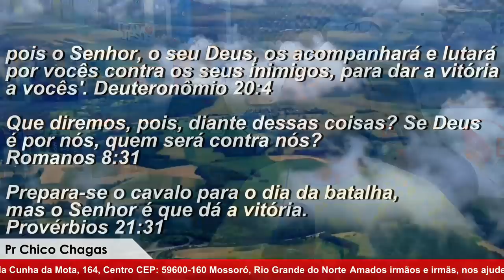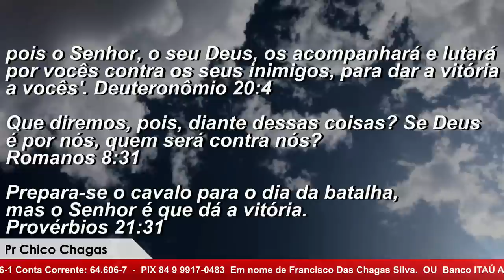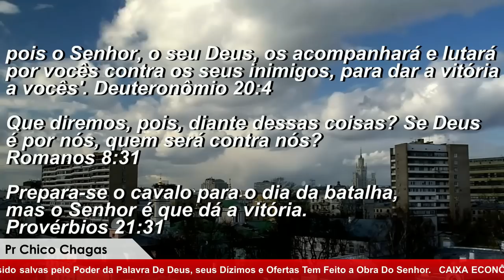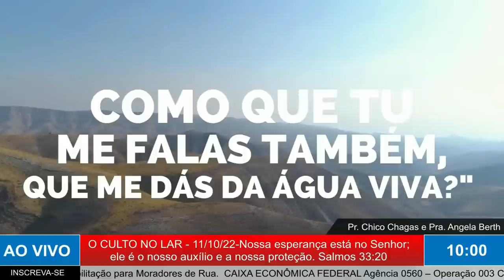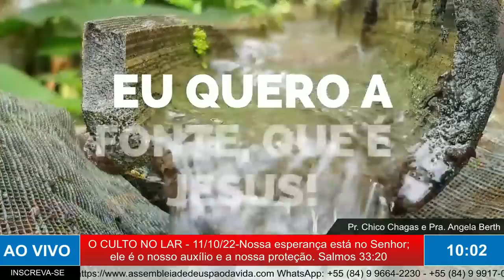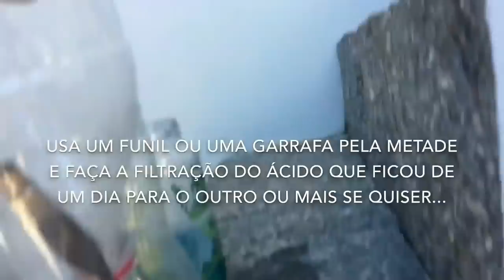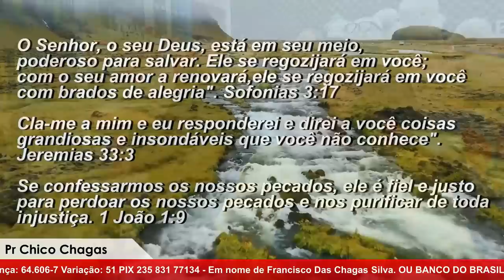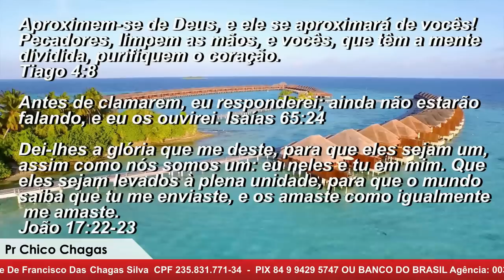MADRUGADA COM DEUS COM O PASTOR CHICO CHAGAS